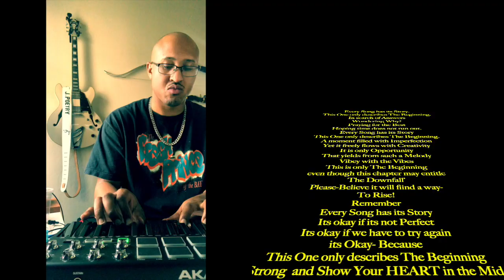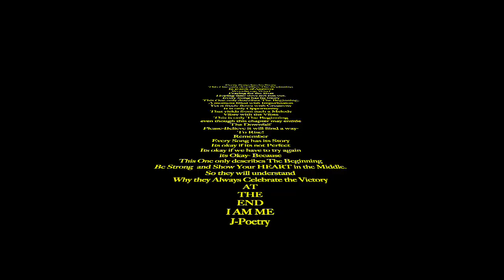The Downfall pt1 HD 720p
Just Vibing out  and trying to find a melody for my next creative Piece
First Video to a renewed channel
PC content coming soon
Poetry
Gaming
Coding and Network Engineer talk
anything that sparks creativity
I am all in
Straight from The Bay